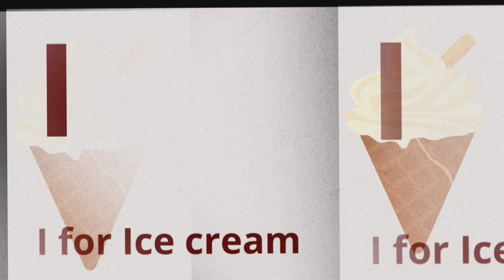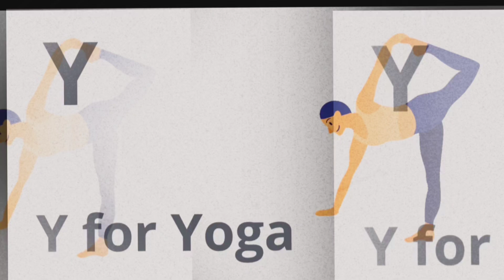English nursery rhymes | abcd video | baby songs | phonics song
English nursery rhymes | English | abcd video | baby songs | phonics song